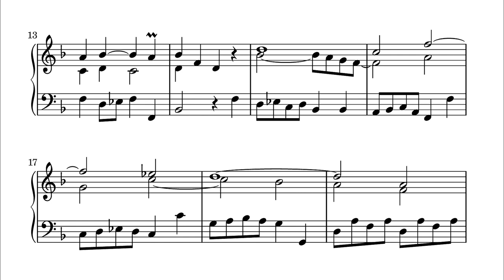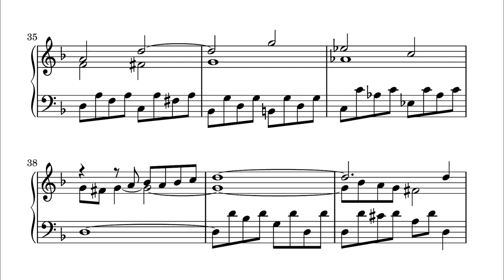Basse de cromorne (deuxième ton)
This short piece is in the French classical style and features the crumhorn stop—a highly colourful stop with a powerful bass register. If you like this, check out the piece I modelled it on, from Clérambault's suite du deuxième ton (movement 4).

I and some friends at Improv Planet wrote pieces somehow featuring Alberti bass, and this was my contribution. See if you can spot the cheeky quotation of a famous organ work near the end :)

Organist and composer: Alessandro Sisti
Organ sample set: Rozay surround